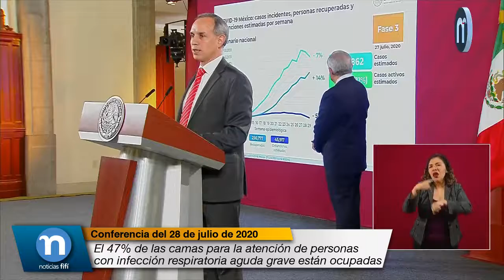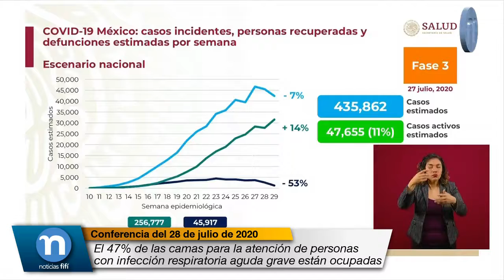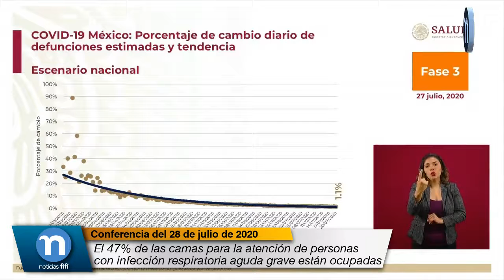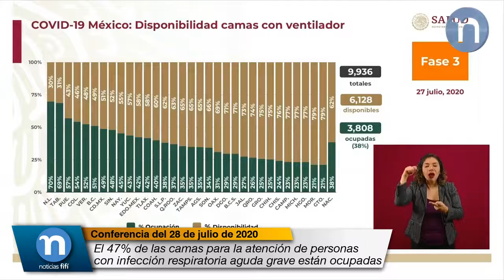El 47% de las camas para personas con infección respiratoria aguda grave están ocupadas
Hugo López-Gatell Ramírez, Subsecretario de Prevención y Promoción de la Salud:

Finalmente, en la parte básica del informe técnico tenemos la ocupación hospitalaria que comentamos todos los días y que monitoreamos en todas las entidades federativas y de hecho en todos los municipios. Tenemos que 47 por ciento de las 30 mil 199 camas destinadas a la atención de personas con infección respiratoria aguda grave están ocupadas y tenemos un remanente de 53 por ciento aún libres.

En orden de frecuencia las entidades federativas tienen distintas proporciones de ocupación y se muestran en la diapositiva. Nuevo León en este momento es la que tiene más ocupado su sistema de salud por personas que padecen COVID. Esto no es sorprendente porque Nuevo León está en este momento en la fase ascendente de la epidemia, entró más tarde que le resto de las entidades federativas, cerca de cinco semanas posterior a otras entidades; sigue Tabasco, Coahuila, Veracruz y los estados que se muestran en la diapositiva.